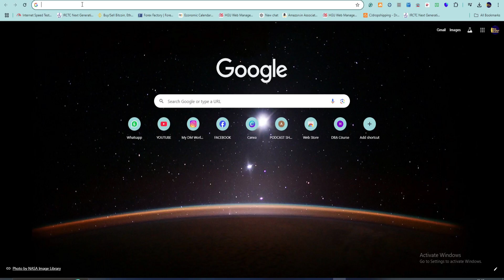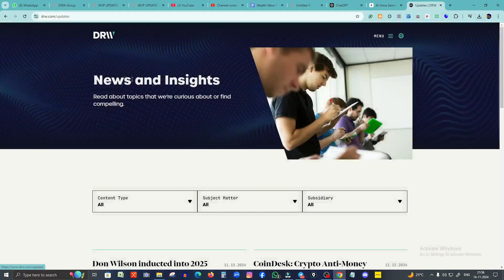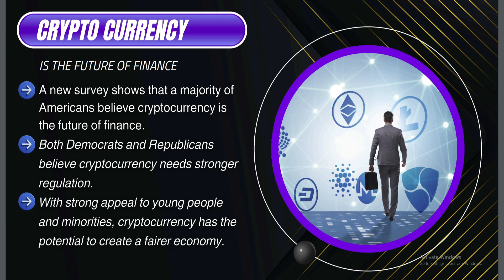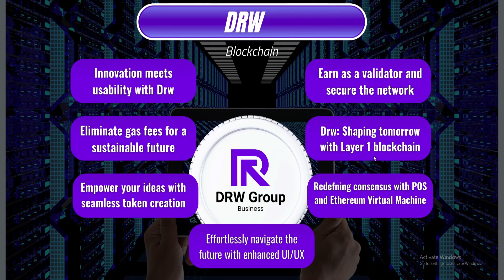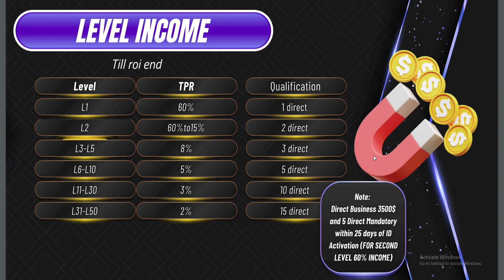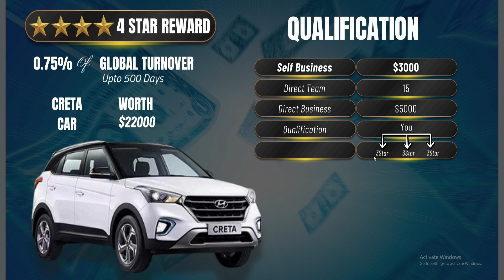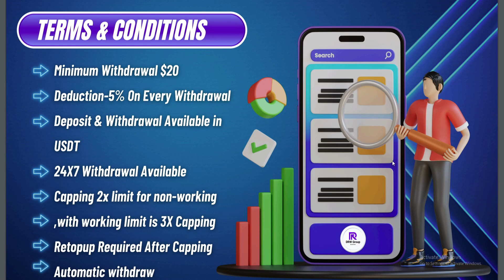DRW GROUP BUSINESS PLAN IN HINDI | NEW MLM PLAN INDIA | JOIN DRW & EARN MONEY WITH FX TRADING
Houbi Globel:-

मैं एक प्रचारक (Youtuber) हूं ना कि कोई सलाहकार , मेरा काम है रोज़ नई नई इन्फॉर्मेशन शेयर करना । आज कल बहुत ठग्गी चल रही है तो आप जो भी पैसा निवेश करे सोच समझकर करे ।पैसा निवेश करने से पहले पूरी  जांच पड़ताल कर ले इसमें आपको लाभ हानि हो सकती है पैसा अपनी जिम्मेदारी के ऊपर ही निवेश करें इसमें हमारा (MLM GURU INDIA) का कोई योगदान नहीं होगा ।  ना ही हमारा कंपनी से कोई लेना देना नहीं है हम सिर्फ आपको कंपनी के प्लान दिखाते हैं ना कि आपको पैसे  निवेश करने की सलाह देते हैं आप जो भी करें अपनी देखरेख सूझबूझ और अपनी जिम्मेवारी से करें ।
धन्यवाद 🙏

MLM review
autofill plan
online kamao
business Opportunity
online earning
today launch mlm plan 2024
mlm 2024
today new mlm plan 2024
non working mlm plan 2024
new mlm plan 2024
jabo business plan 2024
NEW TRON PLAN 2024
EARNING LATEST VIDEO 2024
NET WORK MARKETING KYA HAI 2024